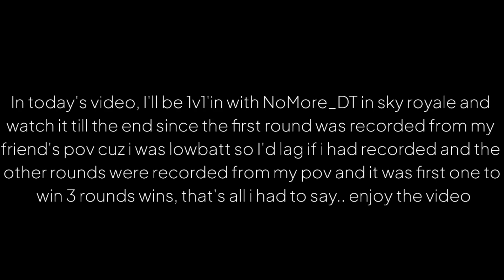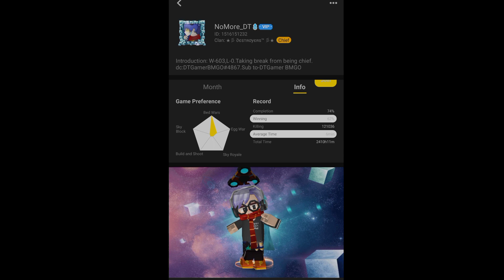Limi vs NoMore_DT *Insane 1v1* (Blockman Go)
Don't mind the description its cringe ;(
Sub to Blockman Go Link:

Skyblock new duplicate,
skyblock new dup,
how to duplicate skyblock,
new duplication,
blockman go duplicate,
blockman go new duplication glitch,
blockman go skyblock duplicate items,
skyblock how to duplicate items,
blockman go skyblock how to duplicate,
skyblock blockman go how to dup items,
skyblock how to get cross,
skyblock how to get rich,
blockman go how to get rich,
How to get legendary Item In Skyblock,
How to make legendary Item in SkyBlock,
Free legendary Item in SkyBlock,
How to craft legendary Item,
Blockman go home to get legendary Item, Free legendary Item in SkyBlock,
Free legendary Item in Blockman go,
How to get free legendary Item in blockmna n go,
how to make legendary sword in SkyBlock,
How to get legendary items in skyblock,
Skyblock Legendary Item ,
How to be a legendary,
Skyblock Blockman go,
Blockman go legendary Item,
SkyBlock legendary items,
Free legendary items in skyblock,
BlockmanGoAndroid,
BlockmanGoYoutuber,
BlockmanGoGlitch,
BlocmanGoPro,
BlockmanGoLegend,
BlockmanGoMod,
BlockmanGNewUpdate BlockyModsBedWars,
BlockmanGoGcubes,
BlockmanGoTroll,
BlockmanGoGood,
BlockmanGoSkyBlock,
BlockmanGoStrongest,
BlockmanGoAmaan,
BlockmanGoIamNotDrunk,
BlockmanGoMATTSUN,
BlockmanGoAlexander14,
BlockmanGoTylerBanks,
BlockmanGoAlyinBG,
BlockmanGoAnimations,

BlockmanGo Rich

BlockmanGo Amaan

BlockmanGo MATTSUN

BlockmanGo Alexander14

BlockmanGo BedWars

BlockmanGo Pro

BlockmanGoMoney

BlockmanGo SkyBlock